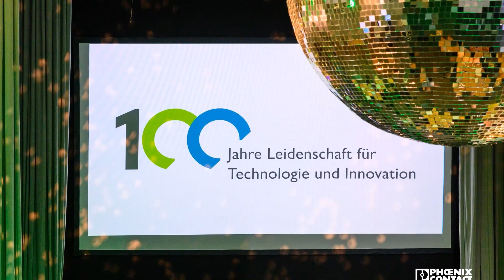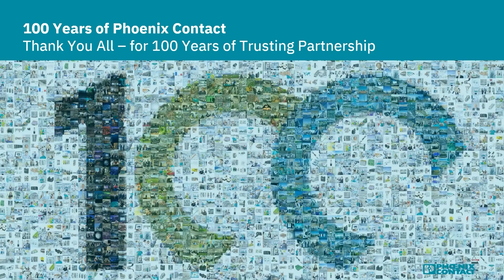Impressions 100 years of celebrating Austria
►Were you there for our 100 year celebrations? Then look back on your time at the atmospheric festivals in Austria.